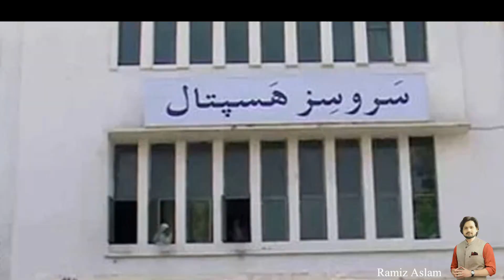Blood Test at Home in 60 minutes | Lahore SIMS Labs | Sample collection Fastest | Ramiz Aslam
Orange Health Labs - The fastest lab & blood test app.
Fresher Blood → Blood collection in 60 mins
Faster Results → Get your lab & blood report within 6 hours!
Accurate Results → Ensuring top-notch accuracy and quality in lab tests.

Health Checkups, Lab & Blood Testing at Home:
🩺 Full Body Checkup
🩺 Diabetes Checkup
🩺 Senior Citizen Checkup
🩺 Smart Health Checkup

Revolutionize your health journey with Orange Health Labs, the definitive diagnostic lab test app in India. Effortlessly schedule diagnostic blood tests & health checkups. Experience the pristine sample collection at home. Say goodbye to delays and embrace a fresher blood testing experience. No more anxious waiting!

Why Orange Health Labs?

Orange Health Labs is trusted by 1000+ Doctors and 1 Million+ Consumers already love us, making us the highest-rated diagnostic lab on Google.

Orange Health Labs where you can do lab and pathology tests at home is available in the following cities:
- Bangalore
- New Delhi
- Mumbai
- Gurgaon
- Noida
- Ghaziabad
- Hyderabad

Our Customers' & Doctors’ Love Speaks Volumes: Orange Health Labs Rated 4.9/5 on Google!